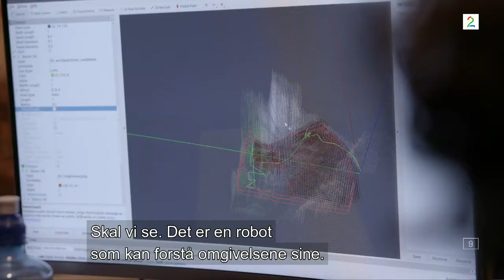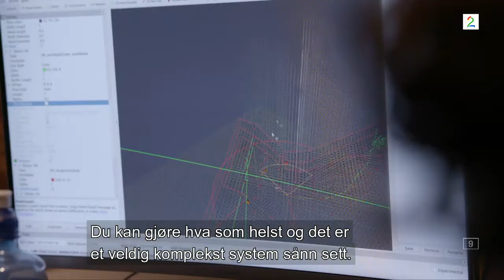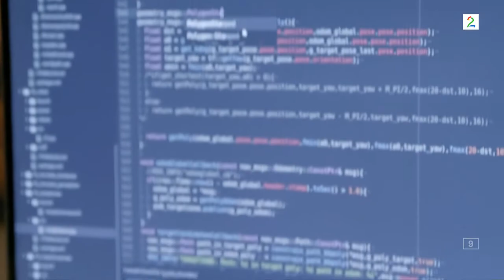Tøffe Tom - Klipp fra "Norge bak Fasaden" S02EP06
Tord Bjørlykke (Tøffe Tom) - Klipp fra "Norge bak Fasaden" S02EP06  - Tord Bjørlykke forteller om hvor stigmatiserende og fordomsfulle folk generelt er, mot tidligere rusmisbrukere!

(Tord Bjørlykke er idag rusfri, og bruker kun metadon)